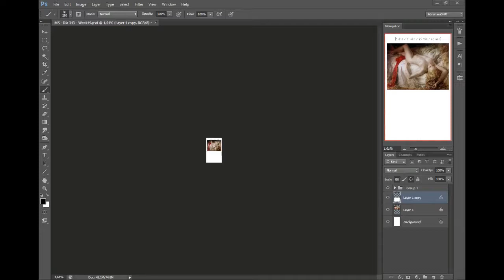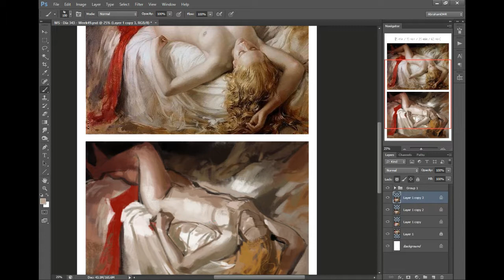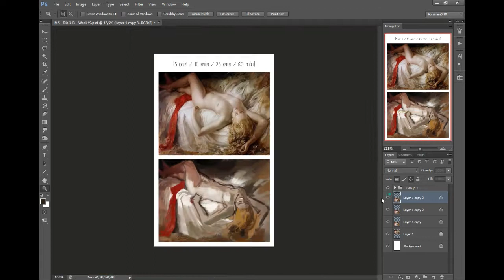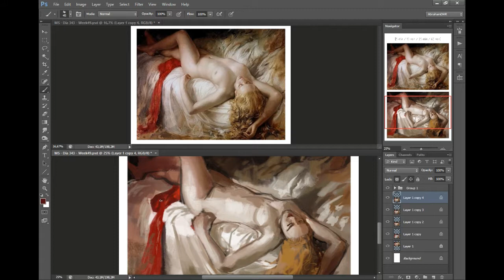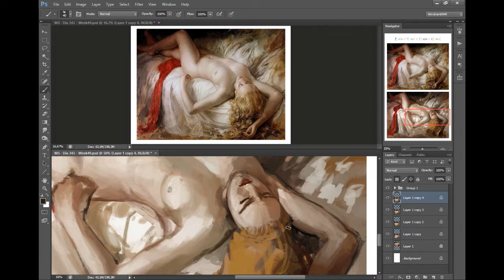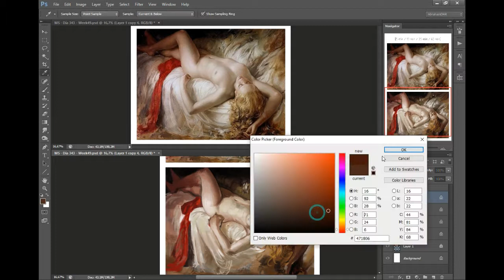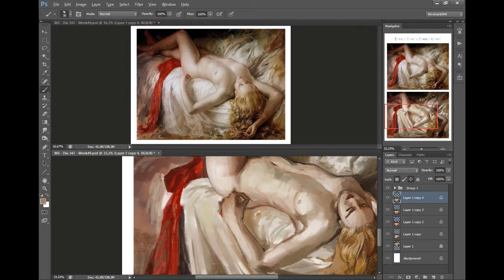Speedpainting: Master Study 343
By Bruno Di Maio